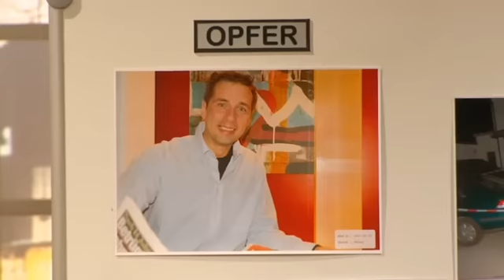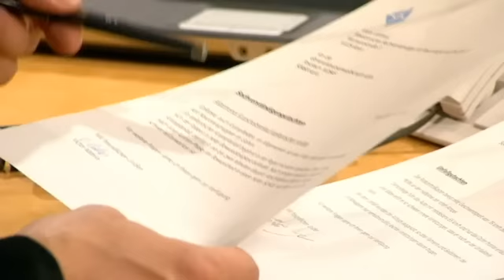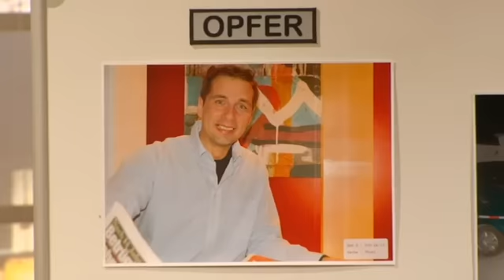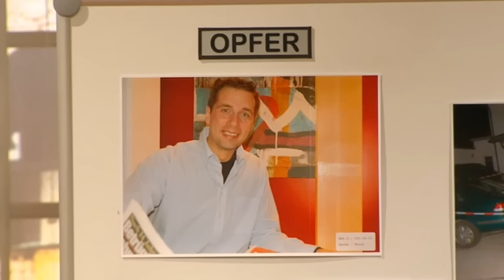MORD ODER EPILEPTISCHER ANFALL?? 😧 Auto als Waffe benutzt 🚗 |2/2| Richter Alexander Hold | Sat.1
Sonja Thiel soll mit ihrem Wagen wutentbrannt einen Radfahrer verfolgt haben, weil er ihr den Seitenspiegel abgetreten hat. Wenig später überfährt sie einen anderen Fahrradfahrer. Ist sie absichtlich auf ihn zugesteuert, weil sie ihn mit dem Vandalen verwechselt hat?